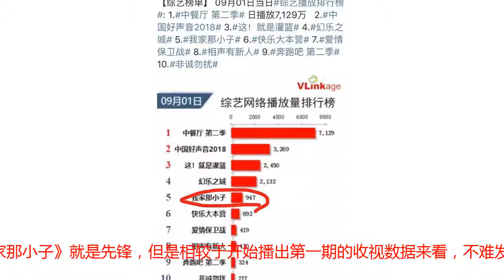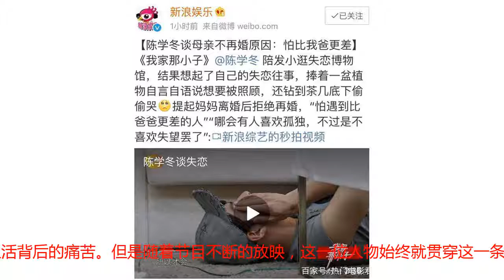《我家那小子》收视下滑，网友：套路节目看着头疼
综艺节目可以说是现在占据了很大的位置，很多的网综也是逐渐兴起，成为日常大家的消遣必看内容。但是有一些节目初播的时候掀起了很大的追捧高潮，后期随着时间的流逝反而开始收视低迷，那么这一档节目就是典型代表。不得不说就是节目的剪辑产生这样的负作用，那么网友们也是直呼节目组的套路如出一辙。相信一直都很关注这方面的网友们都知道湖南卫视最近主打的就是观察类节目，那《我家那小子》就是先锋，但是相较于开始播出第一期的收视数据来看，不难发现最近的几期就是急速下滑，那么为何节目组没有好好保持当初创下的收视高潮呢？网友们也是热议纷纷，虽然先前各种情感问题不断引发关注高潮，但是不断利用这一点来炒作，无疑就是起到了负面作用。首先其中的陈学冬就是典型的代表人物，从刚开始播出的时候大家看到父母离婚后独自生活的他会产生一种同情，毕竟很多人不知道明星生活背后的痛苦。但是随着节目不断的放映，这一位人物始终就贯穿这一条主线，总会有观众产生一种疲劳感。虽然大家可能没有办法深刻体会到他的辛苦，但是节目始终还是需要新的两代男出现来引发大家的高度关注。或许转换一下人物风格才是王道。那另一位的徐海乔参加节目以来，也是不断掀起话题高峰，